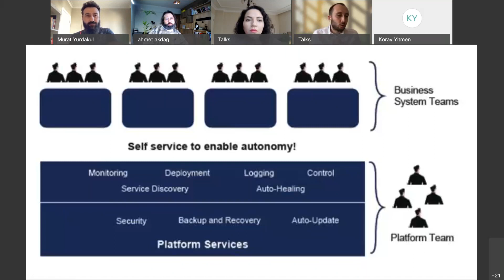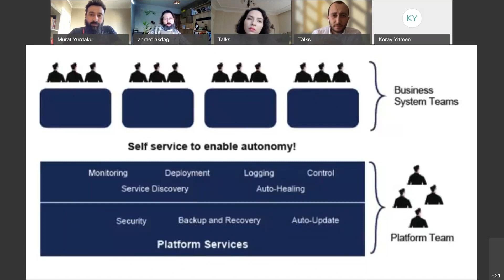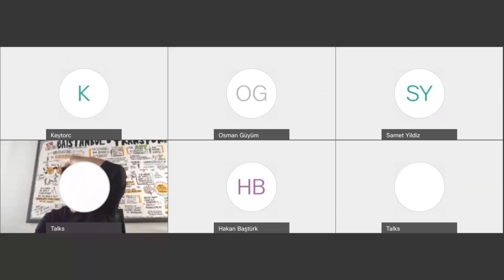DevOpsX Talks #3: Agile Delivery Revisited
Online etkinlik serimiz DevOpsX Talks'ın üçüncü oturumunda ACMAgile ile bir araya geldik. Çok sayıda dönüşüm projesi gerçekleştirmiş Agile danışmanları Ahmet Akdağ ve Murat Yurdakul'un katıldığı etkinlikte çevik yazılım geliştirme metodolojisini farklı açılarıyla değerlendirdik ve DevOps'la ilişkisini konuştuk. Etkinliği izleyerek gile ve DevOps dönüşümü hakkında bilginizi genişletin.

Tüm etkinliklerimizden haberdar olmak için bizi sosyal medyada takip edebilir veya websitemizden e-mail bültenimizi üye olabilirsiniz.